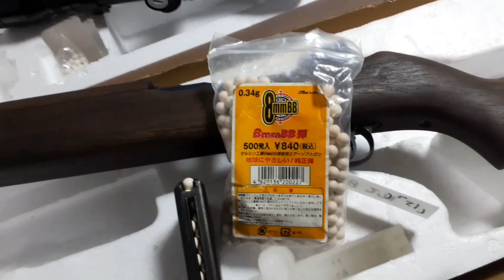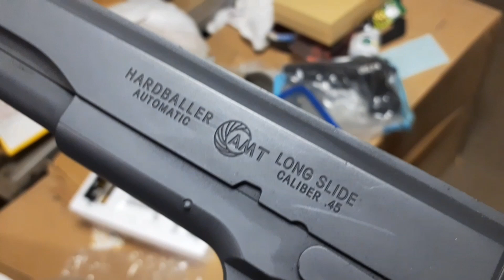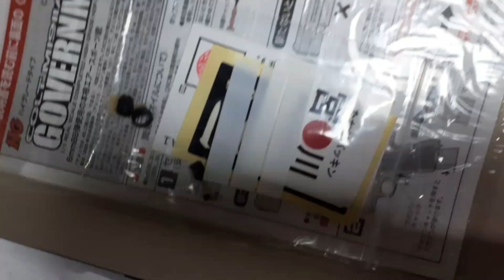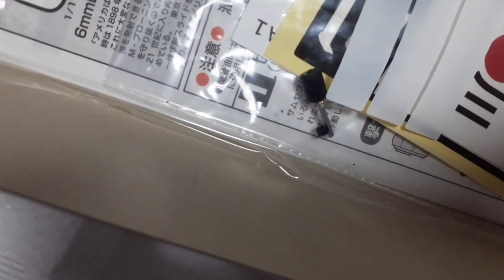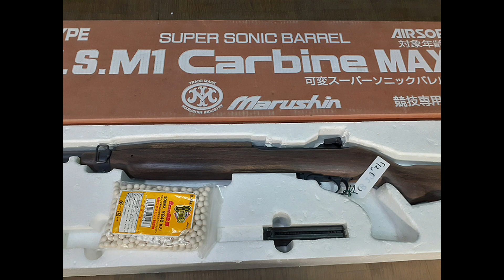【GTFクマザワ845】カスタムエアガンまとめレビュー AGMエアコキM500 マルシンガスライフルM1カービン ヨネザワハードボーラー マルイエアコキガバメント 電動M9A1